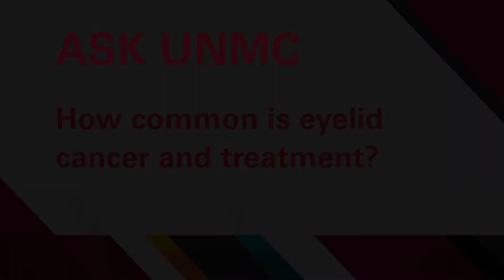ASK UNMC! How common is eyelid cancer and treatment?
Rao Chundury, M.D., UNMC College of Medicine